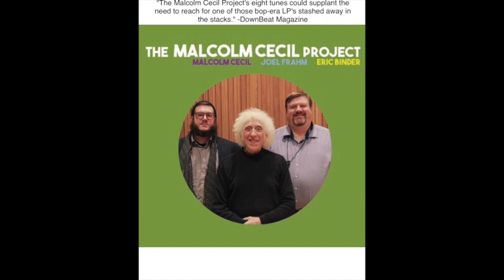Eric Binder Trio- Malcolm Cecil Project: 26-2 by John Coltrane- Ropeadope Records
Joel Frahm- Saxophone
Malcolm Cecil- Bass
Eric Binder- Drums